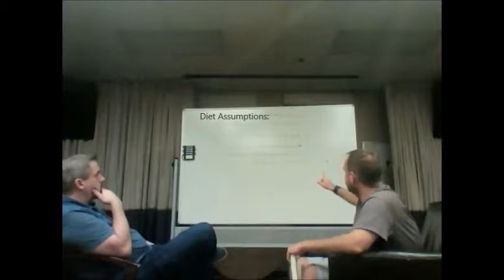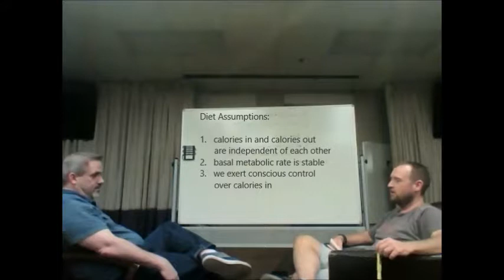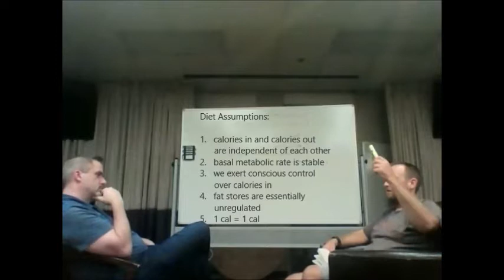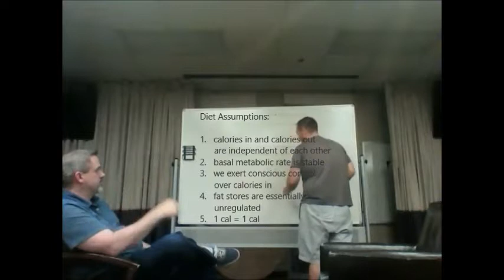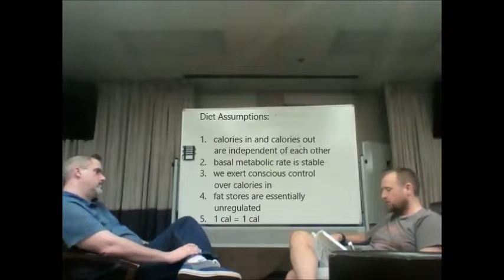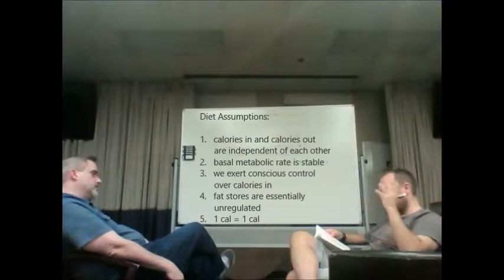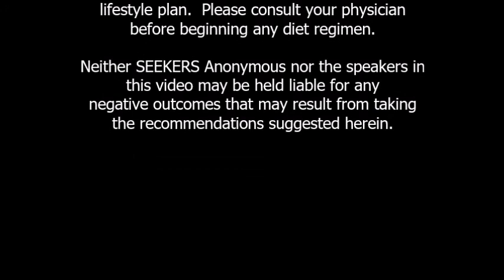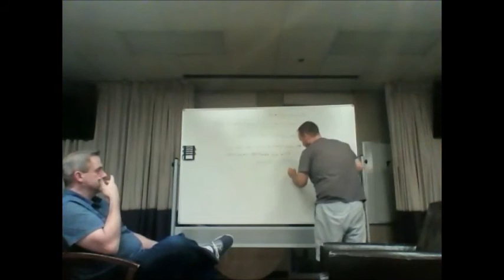Seeking Healthy Choices - FINAL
11/14/2017 meeting of the Orlando Chapter of SEEKERS Anonymous, featuring guest speaker Mark Murphy.  Final version includes: new title card, superimposed Diet Assumptions on whiteboard, and outtakes after the end of main video.